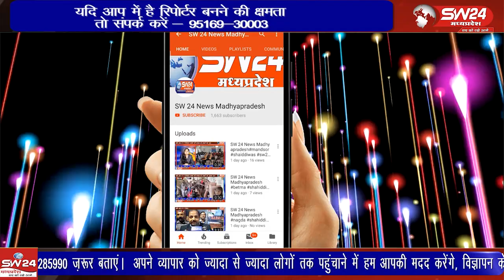गायन ओर स्टैंडिंग कॉमेडी में रुचि रखने वाले कलाकारों को प्रतिष्ठित चेनलो, वेबसाइट पर अपना हुनर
गायन ओर स्टैंडिंग कॉमेडी में रुचि रखने वाले कलाकारों को प्रतिष्ठित चेनलो, वेबसाइट पर अपना हुनर दिखाने का मौका मिलने जा रहा है।
खरगोन से ब्युरो की रिपोर्ट ।